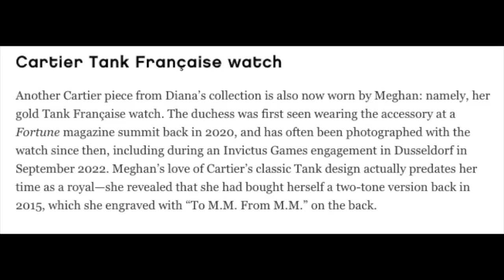Meghan Playing Look At Me With The Camera Meghan Markle Smug Compilation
Hi All! Today we are taking a look at Meghan Markle's weirdest "Look At Me" moments in this ultra compilation of Look at Me and Smug! I hope you enjoy!